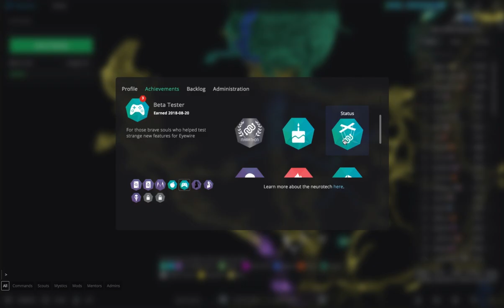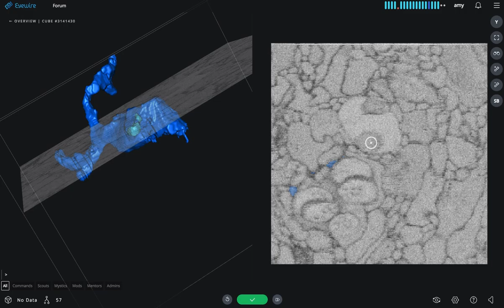Eyewire Live Overview 2018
An updated screencap demo of Eyewire's features, including:

- Live Overview
- Heatmaps
- Profiles
- Level 2 gameplay
- Activity Tracker and Review Mode